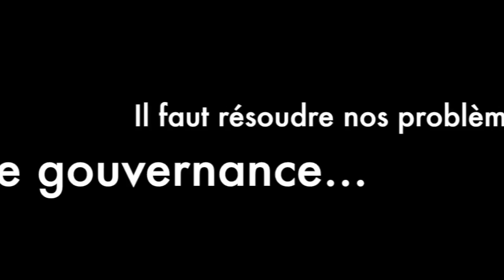Après la COP21, il faut résoudre la gouvernance des stratégies bas-carbone.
Le Député-Maire Bertrand Pancher, Vice-Président de l'UDI en charge des Politiques Environnementales, était l’invité de l'atelier EdEn, mardi 15 décembre à Paris.
Nous avons mené un débat constructif entre les engagements pris à la COP21 et la loi de Transition Energétique, promulguée en aout dernier. Bernard Pancher a soutenu l'idée du Président Serge Lepeltier, de nommer une gouvernance comme l'OMC pour suivre les engagements de la COP21. Mais aussi au niveau national comme le font les Britanniques et les Allemands. Enfin, le Président d'Honneur Eden, Jean Bergougnoux, a choisi aussi de souligner les enjeux de gouvernance à la suite de la Loi sur la Transition énergétique en France et surtout l'urgence de définir des outils pour permettre aux publics de mesurer les émissions de co2 d'un logement. Le Diagnostic de Performance Energétique pourrait parfaitement remplir ce rôle...